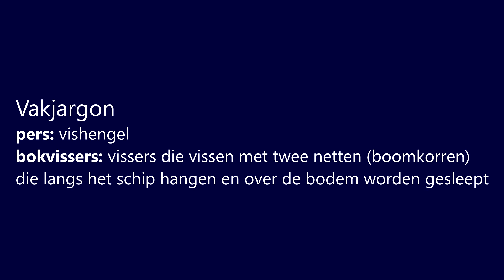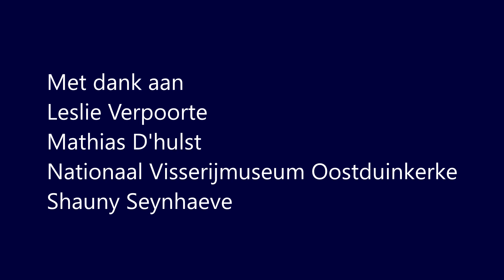Milieuvervuiling - Wenduine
Een visser vertelt over wat hij allemaal in zijn visnetten vindt.
Ondertitels zijn beschikbaar via YouTube.
Steeknet: een soort net (met een lat) die je over het strand vooruit duwt en waar de vissen over springen.
Met dank aan Melissa Farasyn, Roxane Vandenberghe en Dries Bonte.